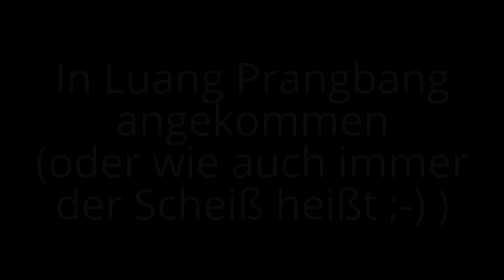Laos: Long boat, Luang Prabang, Waterfall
Weihnachten habe ich auf dem Long Boot verbracht. Eine ganz andere Erfahrung zu reisen- ähnlich der Transib. An dieser Stelle viele Grüße an Rick.
In Luang Prangbang angekommen seht ihr wieder einmal einen Tempel, aber danach kommt ein wirklich geiler Wasserfall (jedoch nicht der größte Laos, was sich in den späteren Recherchen herausgestellt hat)